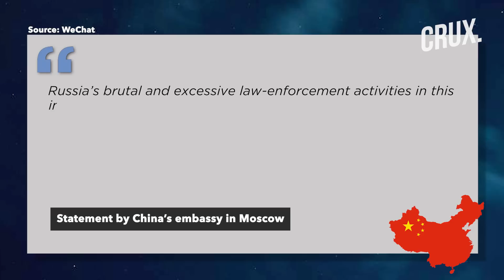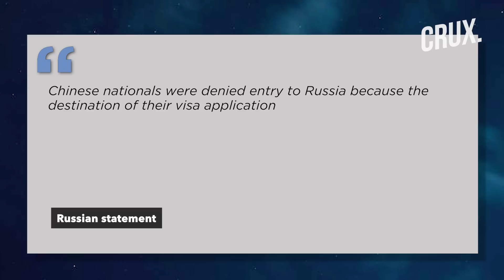Rare Flash Of Anger From China After Russia Blocks Tourists At Border | Sign Of Sino-Russian Strain?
China's embassy in Russia has strongly criticised the treatment of five of its citizens who were refused entry into Russia last month. Beijing said Russia’s “brutal and excessive” treatment is inconsistent with the overall friendly ties between the two countries. The incident is said to have occurred on July 29 when five Chinese nationals tried to enter Russia by car from Kazakhstan.
The Russian border enforcement reportedly revoked their tourist visas and denied them entry into Russia, as per Beijing’s embassy in Moscow. The Chinese embassy highlighted the Russian side’s "brutal" and "excessive" law enforcement conduct.

0:00 INTRODUCTION
1:22 CHINA DEMANDS “SATISFACTORY ANSWER”
2:04 HOW HAS RUSSIA REACTED?
2:33 STRAIN ON CHINA-RUSSIA TIES?

n18oc_world      n18oc_crux